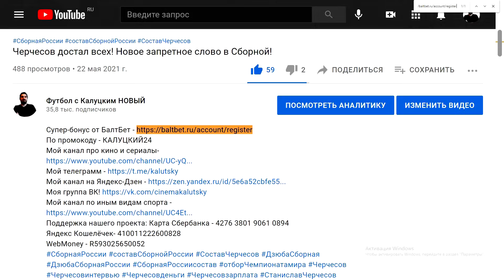"Зенит" против "Челси" в Лиге чемпионов! Шансов нет?